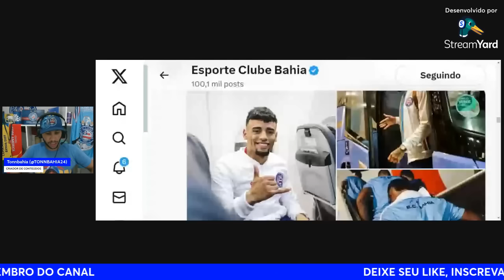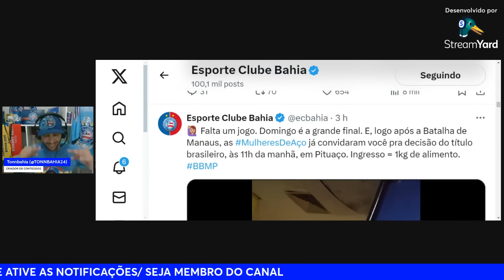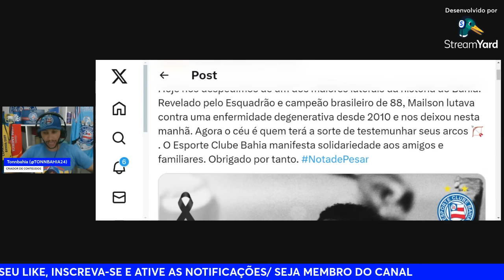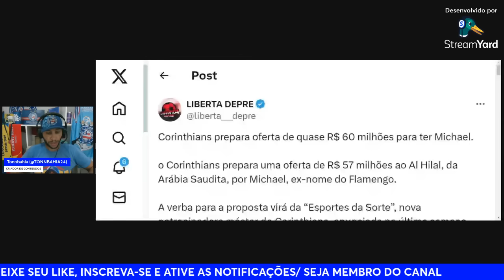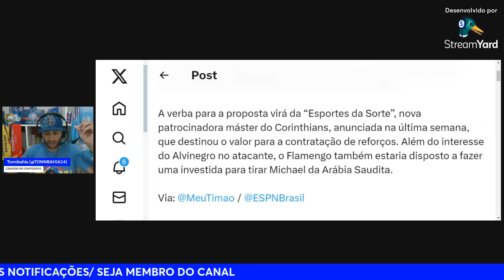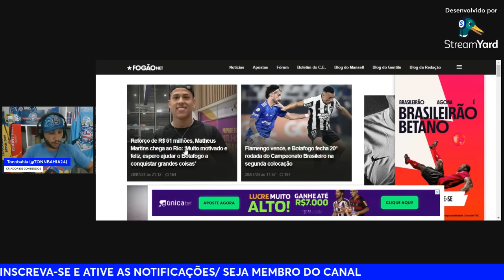🔥R$57MILHÕES: MICHAEL ESTUDA PROPOSTA E JORNALISTA CRAVA INTERESSE DO BAHIA;🙏ÍDOLO TRICOLOR DESCANSA